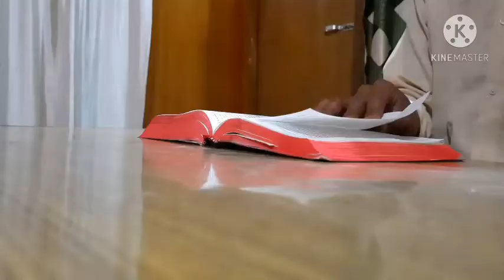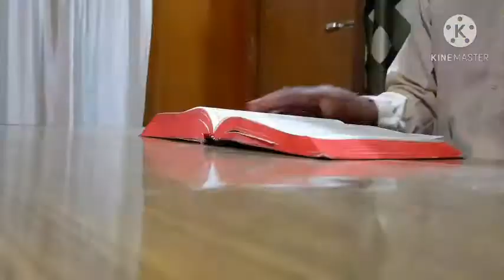VL Peka - Thapha âchhih kaw dia (official music video)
"Thapa âchhih kaw dia" tahpa hla he puhpa VL Peka phipa châta, he hla avaw pua thei nawpa ta ama thaina nata sona, tha nata záh avaw hryu tuhpa zydua chôlâ liata palôhru hmeiseihpa ta alyna bie eima reih.

Recording,Music nata Camera he TBB RECORD CHAPI ta ama taopa achâ.

Palôhru hmeiseihpa ta nama vaw nathlie khai thei nawpa ta khokheina eima cha hlâ.